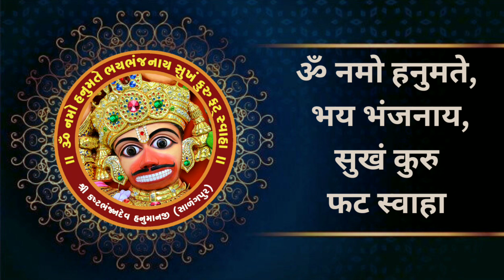શ્રાવણ માસ-સોમવાર નિમિત્તે શ્રીકષ્ટભંજનદેવ દાદાને શિવસ્વરુપનો શણગાર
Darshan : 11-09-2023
Hello Devotees
Jai Shri swaminarayan
Shringar Darshan of Shri kashtbhanjandev hanumanji Maharaj Salangpur dham.